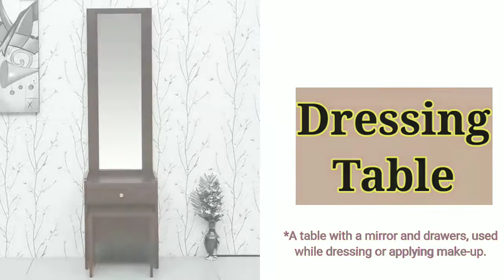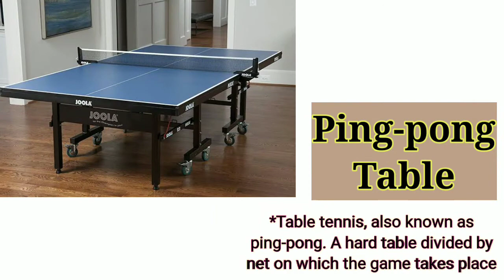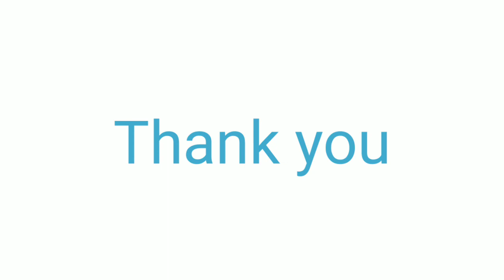DIFFERENT TYPES OF TABLES NAME| TABLE VOCABULARY| LEARN TABLES NAME WITH PICTURES.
Dear viewers, In this video you will get to know the names of different types of tables. Not only the name ,we have tried to give the details also. Thank you.